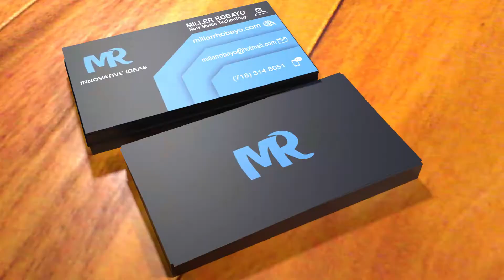Video Intros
Lower thirds examples